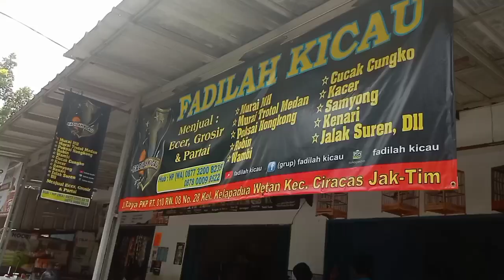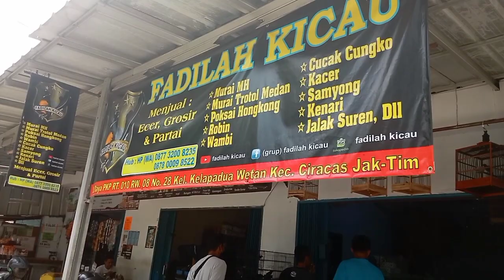REAL BERGARANSI DAN TANGGUNG JAWAB!!! JAMINAN UANG KEMBALI TLP(WA)0877-3200-8235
FADILAH KICAU SIAP KIRIM-KIRIM KE SELURUH INDONESIA!!!
stok ready di kios :
✓ Trotol jantan APBN+BNR 1.350 (purtotal)
✓ Trotol jantan APBN+FADILAH KICAU 1.350 (purtotal)
✓ Trotol jantan APBN+ ring ternak 1.300 (purtotal)
✓ Trotol jantan ring ternak 1.200 (purtotal)
✓ Murai betina siapan 900 (purtotal)
✓ Murai trotol Gembling 400 grosir 380
✓ Poho pipi putih trotol 2.500 grosir 2.400 (garansi jtn)
✓ Poho pipi putih 2.200 grosir 2.150 (garansi jtn)
✓ Cungko jantan 1.750 grosir 1.700
✓ Cungko betina 1.400 grosir 1.350
✓ Anis macan 220
✓ Kenari bahan warna 120 grosir 110
✓ Kenari bahan gelap 100 grosir 90
✓ Kenari Gacor 330 grosir 310
✓ Podang 250 grosir 230
✓ Gelatik 45 grosir 40
✓ Pleci Bustomi 45 grosir 40
✓ Jalak kebo 70 grosir 65
✓ Trucuk Jatim 35 grosir 30
✓ Pijantung Gunung 130
✓ Perkutut lokal 20

Buka : 08:00
Tutup : 18:00
Menjual ecer grosir dan partai

® Siap kirim-kirim ke seluruh INDONESIA, khusus JAKARTA bisa bayar di tempat (COD) ongkir disesuaikan harga ojol ya , saling amanah !!!

✓ Facebook : (grup) Fadilah Kicau
✓ Tokopedia : Fadilah Kicau

® alamat: jl raya PKP RT.010 RW.008 no.28 Kel. Kelapa dua wetan kec. Ciracas Jaktim